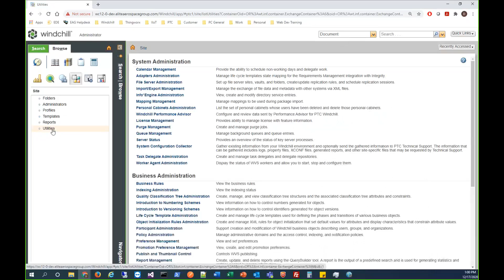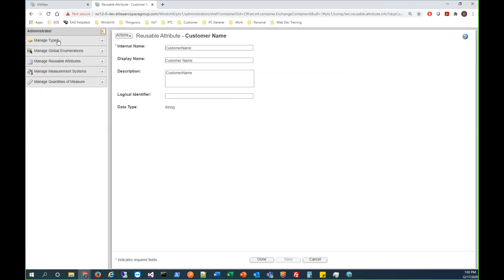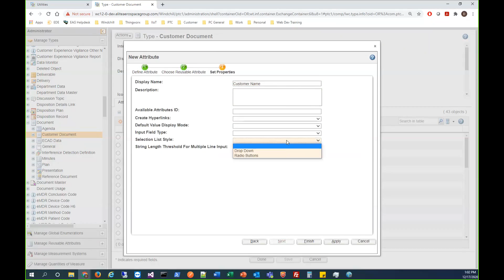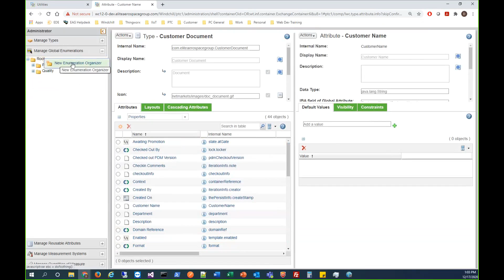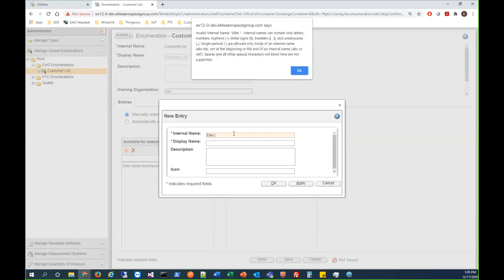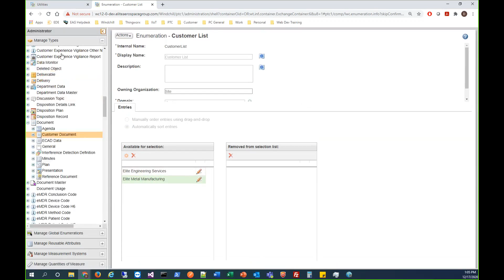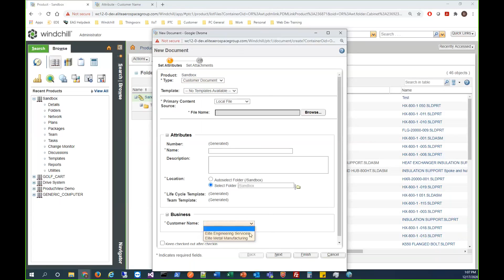Windchill - How to create drop down attribute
See how to create attributes in Windchill using administrator tools